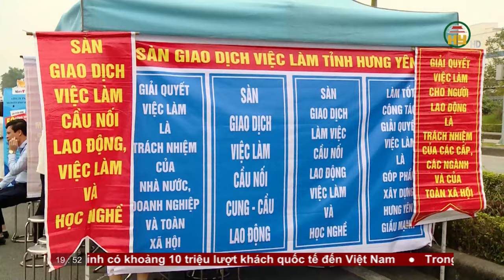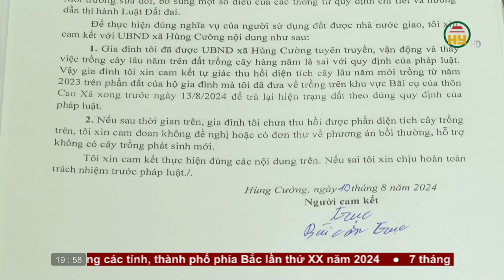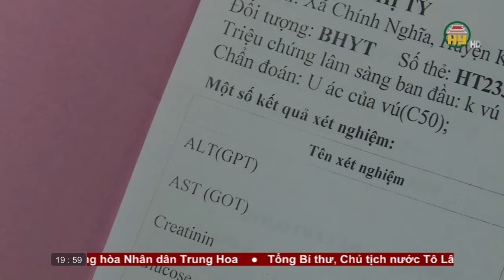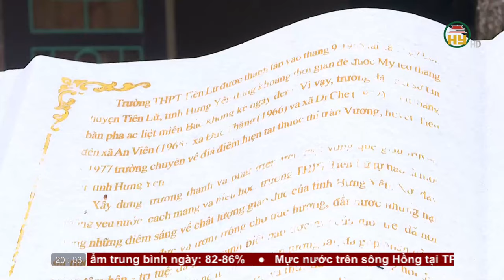Thời sự Hưng Yên Chủ nhật ngày 18/08/2024